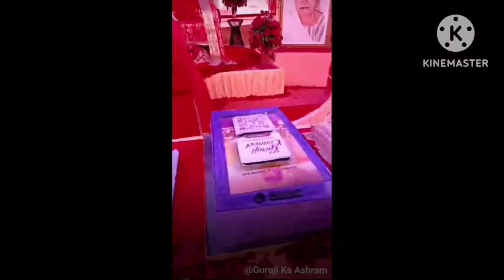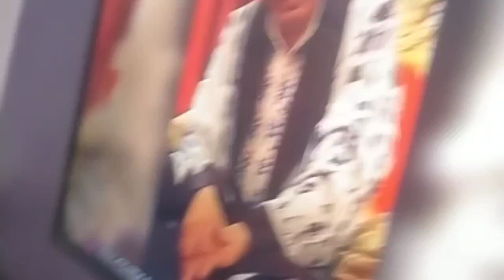Guruji bade mandir | 7 july | happy birthday Guruji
krishna pahuja
jai Guru ji
shukrana Guruji